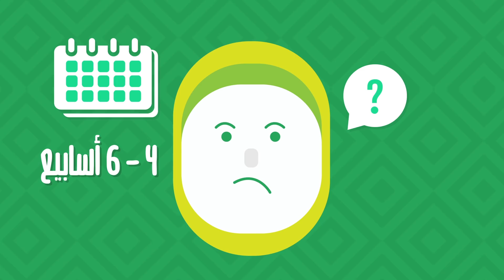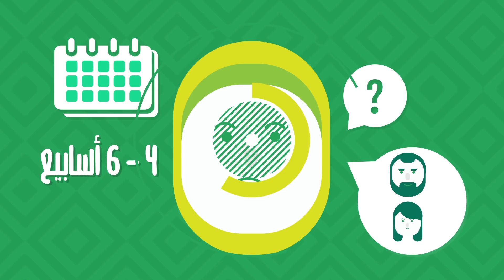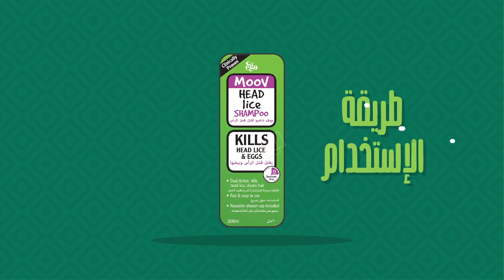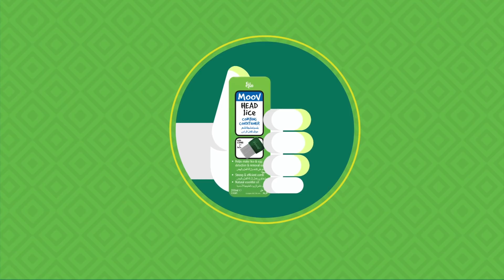عدوى قمل الرأس وكيفية كشف الاصابة به وكيفية علاجه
هل انت قلقة من اصابة أحد أفراد أسرتك بعدوى قمل الرأس؟
هذا الفيديو سوف يوضح لك ماهو قمل الشعر وكيفية كشف الاصابة به وكيفية علاجه
يتميز شامبو موڤ لقمل الرأس بسهولة استخدامه وفاعليته في القضاء على قمل الرأس.يُستبدل الشامبو العادي بشامبو موڤ للتخلص من قمل الرأس في حالة الإصابة بالقمل. يُرجى إتباع إرشادات الاستعمال بعناية للقضاء على قمل الرأس وبيضه بفاعلية. المزايا: يقتل قمل الرأس وبيوضها ثبتت فعاليته إكلينيكياً أستخدامه سهل وسريع يحتوي على مزيج من الزيوت الأساسية الطبيعية يحتوي على غطاء للرأس يمكن أعادة أستعماله منتوفر فى جميع الصيدليات